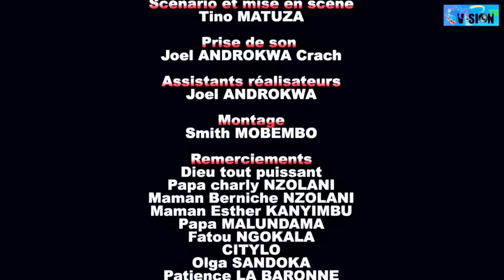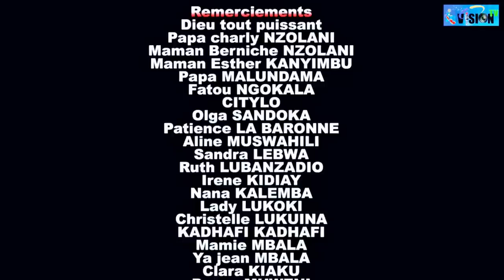FILM KASONGO EPISODE 6 ALAIN,MABANA,GUY NGOMBE,MAMAN ALINGA,MAMAN ANIE,OMAR KABONGO,BARCELONE,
FILM KASONGO EPISODE 6 La chaine YouTube ID VISION TV a pour objectif de vous divertir en diffusant des films congolais instructifs et de qualité.